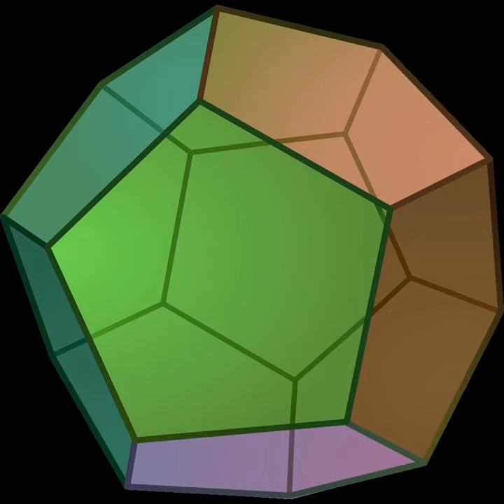Cayley plane | Wikipedia audio article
00:01:15 1 Properties
00:01:40 2 See also

- Socrates

SUMMARY
In mathematics, the Cayley plane (or octonionic projective plane) P2(O) is a projective plane over the octonions. It was discovered in 1933 by Ruth Moufang, and is named after Arthur Cayley (for his 1845 paper describing the octonions).
More precisely, there are two objects called Cayley planes, namely the real and the complex Cayley plane.
The real Cayley plane is the symmetric space F4/Spin(9), where F4 is a compact form of an exceptional Lie group and Spin(9) is the spin group of nine-dimensional Euclidean space (realized in F4). It admits a cell decomposition into three cells, of dimensions 0, 8 and 16.The complex Cayley plane is a homogeneous space under a noncompact (adjoint type) form of the group E6 by a parabolic subgroup P1. It is the closed orbit in the projectivization of the minimal representation of E6. The complex Cayley plane consists of two F4-orbits: the closed orbit is a quotient of F4 by a parabolic subgroup, the open orbit is the real Cayley plane.